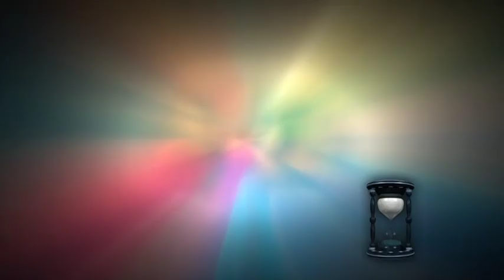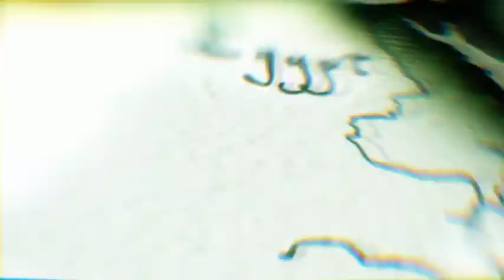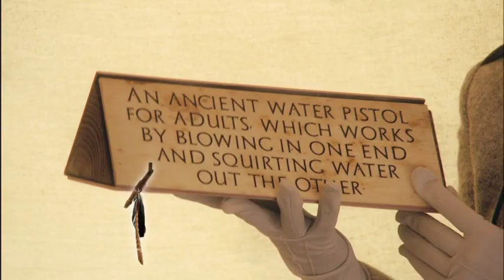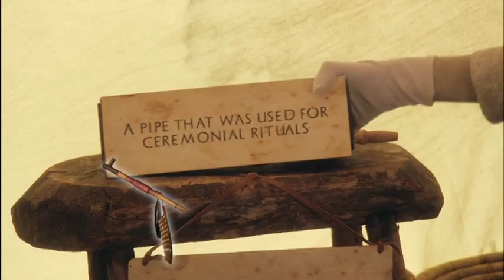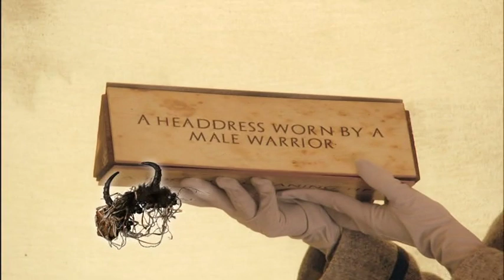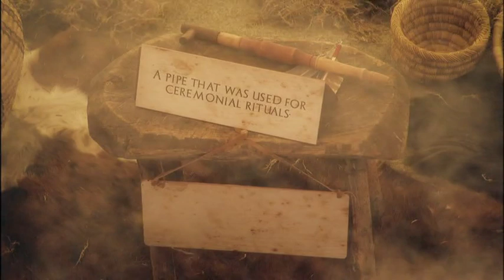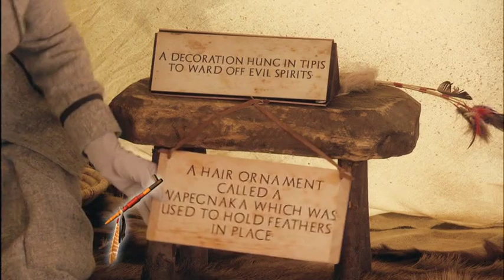Relic Guardians Of The Museum: episode 2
Three children from Hounslow are summoned to the British Museum where they have just one night to uncover the secrets of a relic held inside - but dark forces are out to get them.